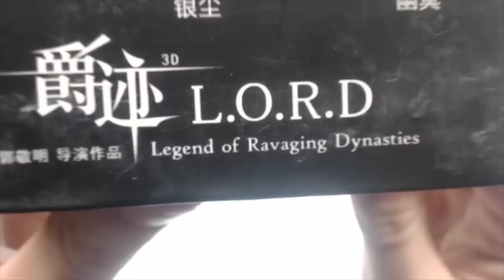YuXin Lamp 3x3 Unboxing (SpeedCubeShop)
I was surprised to see how well this cube turns, it moves like a legit speedcube! And the designs on the stickers look pretty sweet as well. the the light shines pretty bright too! I have high hopes for this cube :)